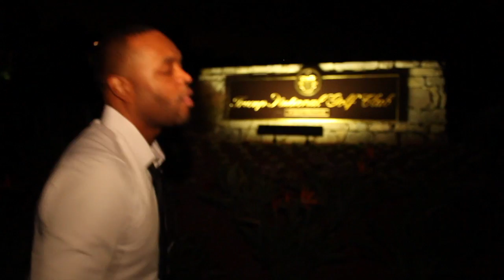Moe Ager-Momentum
This Video is About Progression
"Gaining Momentum"
Album Link Below

Directed by: Dave Life of "LifeSongs Productions
Powered by : Watley Designer Media.
Kev Killa Watt